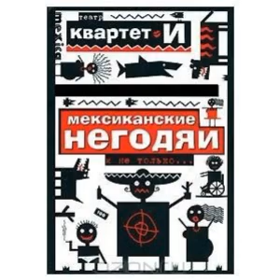Мексиканские негодяи "Скажи мне что-нибудь"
Мексиканские негодяи "Антонио, скажи мне что-нибудь на ночь"
Квартет И (2008)